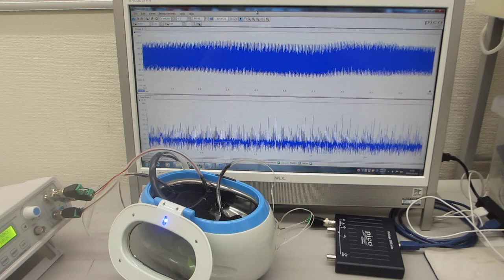超音波洗浄器（水槽表面）の表面残留応力緩和・均一化処理－－２００ＭＨｚ以上の高調波による超音波伝搬効率の改善処理－－（超音波システム研究所）